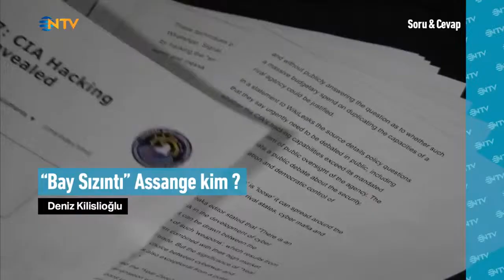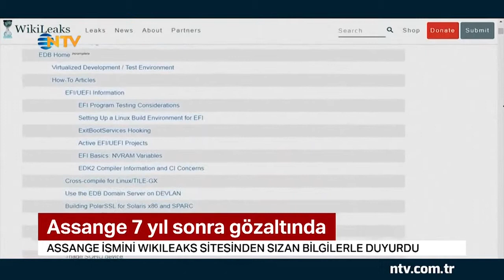"Pislik İFŞAATCISI" Assange, pislikler tarafından tutuklandı.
Assange neden gözaltına alındı?  7 yıllık süreçte yaşananlar.
7 yıldır Londra'daki Ekvador Büyükelçiliği'nde yaşayan Wikileaks'in kurucusu Julian Assange, İngiliz polisi tarafından gözaltına alındı. Peki Assange'ın Ekvador Büyükelçiliği'ne sığınmasının sebebi neydi? Assange'ın gözaltına alınmasına giden süreçte neler yaşandı, işte ayrıntılar...

"BAY SIZINTI" JULIAN ASSANGE KİMDİR?
Assange'ın elindeki dikkat çeken kitap
Julian Assange gözaltına alınırken elinde elinde bir kitap tutuyordu. O kitap ABD'nin dış politikalarına ağır eleştiriler getiren Gore Vidal'le yapılan söyleşilerden oluşan "Ulusal Güvenlik Devleti Tarihi."

Wikileaks'in kurucusu Julian Assange'ın gözaltına alındığı sırada bir ayrıntı göze çarptı. Assange'ın elinde bir kitap vardı.

Kitabın adı "Ulusal Güvenlik Devleti Tarihi". Bu kitap, sistem eleştirileriyle tanınan ve Amerikan hükümetlerinin dış politikasını sorgulayan Amerikalı yazar Gore Vidal ile yapılan söyleşilerin bir derlemesi.

Amerikan toplumuna, Washington’ın askeri müdahalelerine ve dış politikasına karşı sert eleştiriler içeriyor. Dolayısıyla Julian Assange, bu kareyle, Amerikan yönetimine de bir mesaj veriyor. Kitabın tanıtım bülteninden de birkaç cümle paylaşalım.

Şöyle yazıyor. "Dünyadaki herkesin bizimle ilgili farklı bir bakış açısının oluşması gerektiğini düşünüyorum. Diğer ülkeler hakkında söylenen her şeyin gerçek olmadığını hatırlayın."

Julian Assange yıllardır Ekvador'un Londra büyükelçiliğinde kalıyordu. Ekvador'un İngiltere ile anlaşması sonucu Assange polislere teslim edildi.

CHALSEA MANNING'E YARDIM İDDİASI

2013 yılında ABD'nin Ulusal Güvenlik Dairesi (NSA) çalışanı Edward Snowden'ın NSA'ye ait gizli belgeleri basına aktarmasının ardından başlayan soruşturma sürecinde, Snowden'ın WikiLeaks'ten ve Julian Assange'dan yardım alındığı belirtilmişti. Bu durumda WikiLeaks ve Assange, kamu yararına gizli belgeleri açıklayan muhabirlerden ziyade, ulusal güvenliği ele geçirmek için çalışmalar yapan tehlikeli bir istihbarat örgütü klasmanına yükseliyor. Julian Assange'a casusluk yaptığı gerekçesiyle yargı yolu açılabilir.

WikiLeaks Manning'ten bu belgeleri 26 Temmuz 2010 tarihinde The Guardian, The New York Times ve Der Spiegel gazeteleriyle birlikte yayınlamıştı.

Eski ABD Başkanı Barrack Obama, görevinin son günlerinde casusluk yaptığı gerekçesiyle 35 yıla mahkum edilen Chalsea Manning’i affetmişti.

ABD Dışişleri Bakanı Mike Pompeo, CIA'in başında olduğu dönemde Assange'ın ABD vatandaşı olmadığı gerekçesiyle basın özgürlüğünü garanti altına alan ABD Anayasası'nın 1. Ek Maddesi kapsamında korunamayacağını savunmuştu.